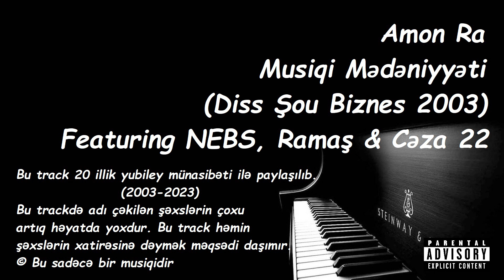Amon Ra - Musiqi Mədəniyyəti (feat. NEBS, Ramaş & Cəza 22)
Sözlər: Amon Ra, NEBS & Cəza 22
Albom: Musiqi Mədəniyyəti
Years: 2003
Recording: Özümüz Records
Mix&mastering: Simon